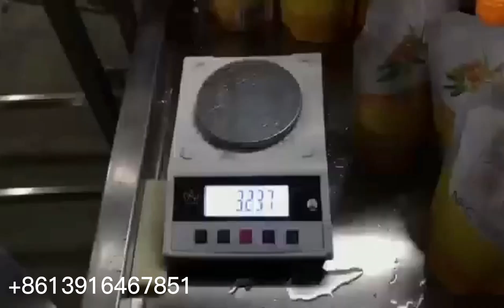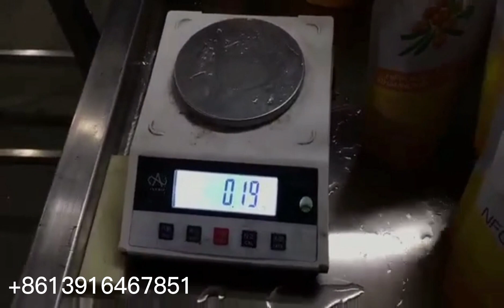Automatic 5 nozzle spout doypack pouch juice filling and capping monoblock machine